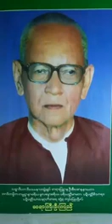ဆရာႀကီးဦးၾကည္ ၂၂၆။ ပါရာယနသုတ္ ၁၃ ဘႁႏၵဝုဓ မာဏဝ